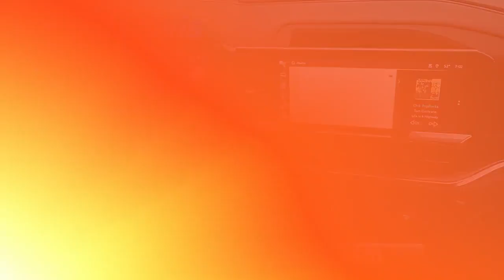Certified 2023 Chevrolet Silverado 1500 LT, Palmyra, PA 4839271